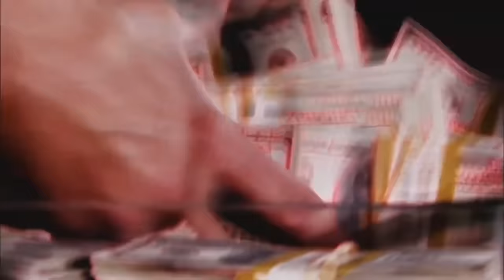TUKANG GOBLIN BARU! Hati-Hati GEMS Kalian Kesedot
Sebuah update event baru bernama tukang panggilan goblin akan datang, nah disini kalian haru banyak tahu dan hati-hati jika gems kalian tidak mau tersedot ya chief.